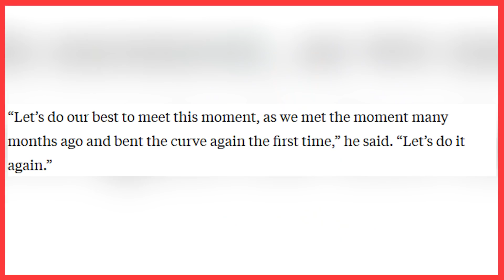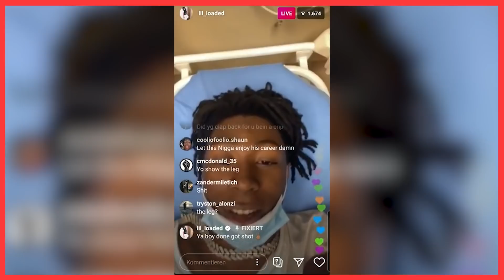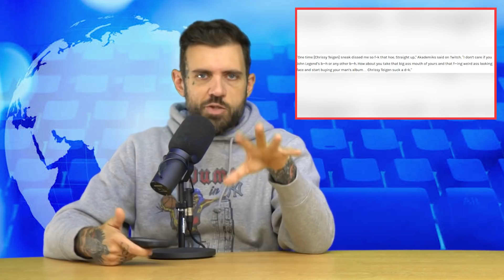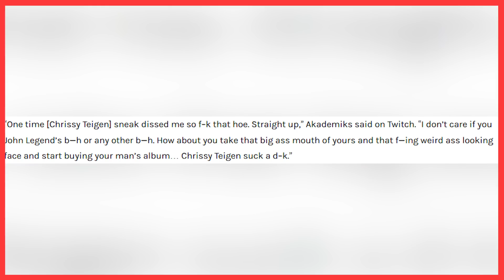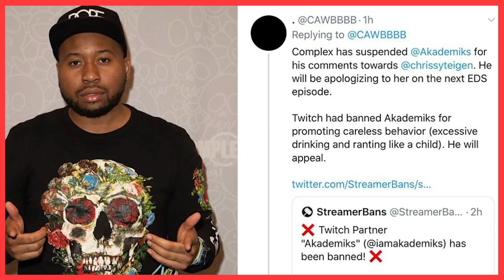Akademiks Banned After Chrissy Tiegen Comments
Welcome back to No Jumper News.  Today we discuss DJ Akademiks suspension, Coronavirus updates, Lil Loaded being shot, and more...

00:44 Coronavirus Updates
03:28 Lil Loaded Got Shot
06:25 Akademiks Suspended from Everyday Struggle & Twitch